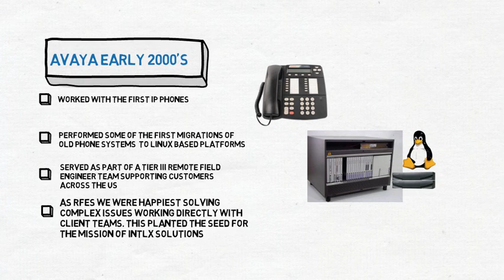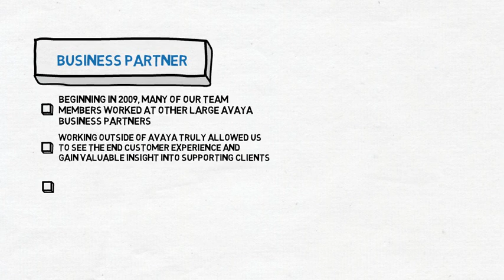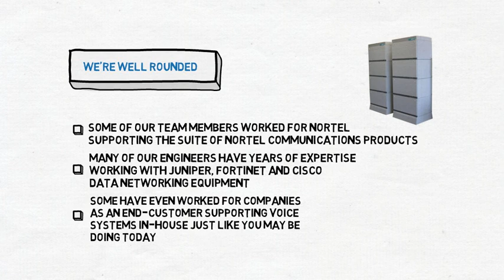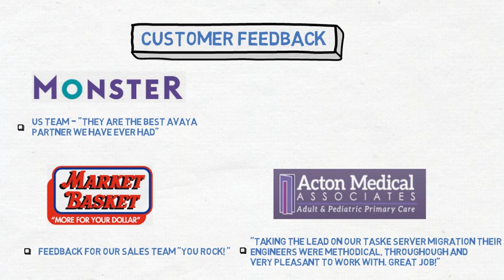intlx Solutions Our Story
An interesting history of our company and how we got to where we are.